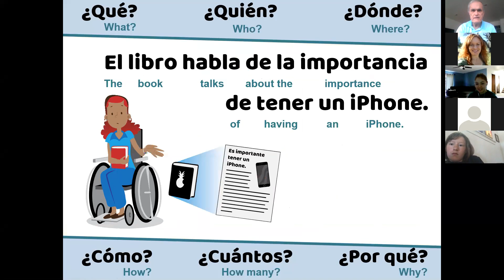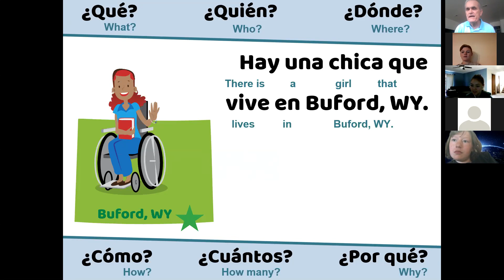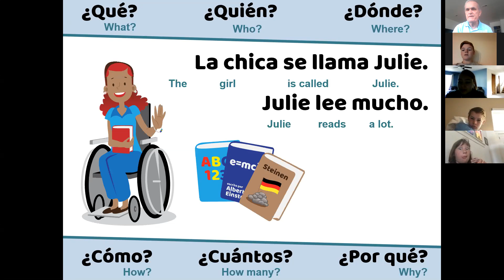Span 1b - 3.1 (Day 1) Ask-a-Story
Class 1b
Spanish 1 - Chapter 3 - Lesson 1 - Session 1 - Ask-a-Story

Hay una chica.  La chica se llama Julie. Julie vive en Buford, Wyoming. Ella lee mucho. Lee muchos libros. Le gusta leer. Tiene un libro que es muy interesante. El libro se llama “Animales de Disneyworld.” El libro habla de algunos animales que viven en Disneyworld.
Uno de los animales es el famoso elefante Dumbo. Dumbo vive en un hotel en Orlando. El hotel se llama “Hotel de Animales de Disney.” Es un hotel un poco diferente porque no hay personas en el hotel. Solamente hay animales. Es una situación diferente. Dumbo es un elefante inteligente. Dumbo sabe hablar tres lenguas. Habla elefante, inglés y gato. Dumbo puede hablar con los gatos de Disneyworld. Es bueno.
Hay otro animal es el hotel. Es Larry. Larry es un elefante normal. No sabe inglés y no sabe español. Solo sabe elefante. No puede hablar con las personas de Disneyworld.  Es un problema. Larry vive en el mismo hotel. Tiene su propio dormitorio. Es un dormitorio super, super grande. Durante el día, Larry anda en Disneyworld y habla con los otros elefantes. No habla con los otros animales porque no puede hablar otra lengua. Es un problema.
Hay otro animal importante. Es un pingüino. Se llama Sam. Sam es un pingüino diferente porque no va a la escuela. Sam no sabe leer. Quiere leer pero no puede. No sabe leer. Tiene dos libros pero no puede leer los libros. Sam vive en el mismo hotel con los otros animales. Sam tiene su propio dormitorio. El dormitorio de Sam es un mini-dormitorio porque Sam es un mini- pingüino.
Yo leo mucho. Yo tengo un libro que leo mucho. El libro se llama “Gatos de New Orleans.”. El libro habla de dos gatos. Un gato es un gato extraordinario porque come mucho. Come ratones. Come 26 ratones en un día normal. Come 15 (quince) ratones cada mañana. Come 6 ratones cada tarde y come cinco ratones cada noche.
Hay otro gato. Es un gato ordinario. Se llama Otto. Otto come pizza. Come 10 pizzas cada mañana. Come tres punto tres  (3.3) pizzas cada tarde y come cuatro punto cinco pizzas cada noche.

Es un libro interesante.